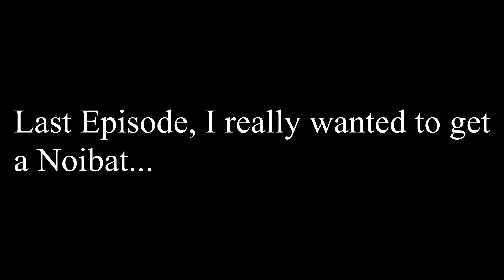Pokemon Sword - Episode 22 - I caught a Noibat!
Perhaps it's the kid in me, but when I caught that pokemon I had the mental image of me spinning around and pointing my pokeball at a random person while shouting at the top of my lungs, "I caught a Noibat!!!" like in the old cartoon show...which would be very alarming to a stranger if I did that in real life. Hmm, I may have just found something to do later with pokemon go.